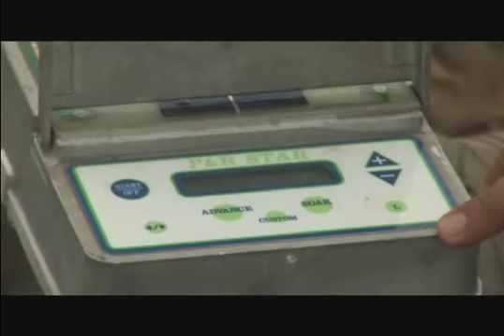Transferencia de componentes tecnológicos en maíz en el centro de Sinaloa 2